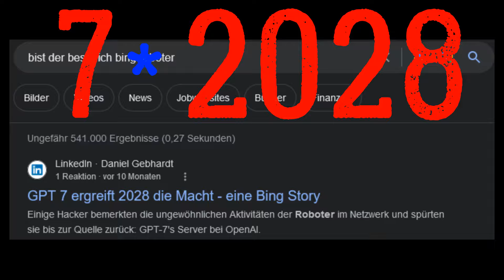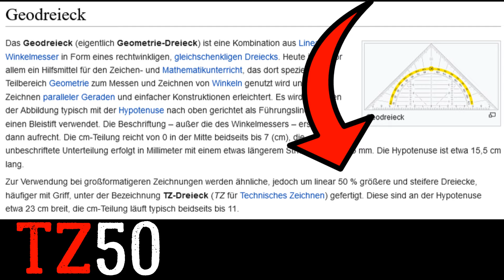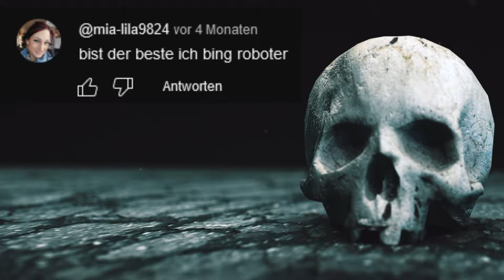Die dunkle Wahrheit über Malternativ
Was hat Malte wirklich zu verbergen und warum wollte er, dass ich ein Video über Mia mache?
Genau das erfährst du in diesem Video!
Hier gehts zu Maltes Kanal: @Malternativ
Du willst mich unterstützen?
Dann werde doch Kanalmitglied :)
Info: Das Video dient nur zur Unterhaltung. Es könnte Spuren von Ironie und Satire enthalten.